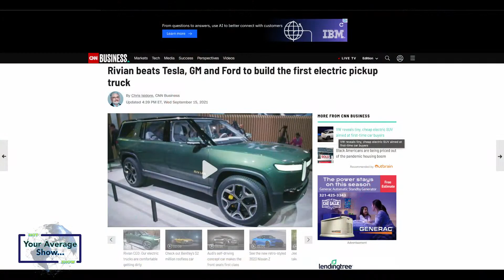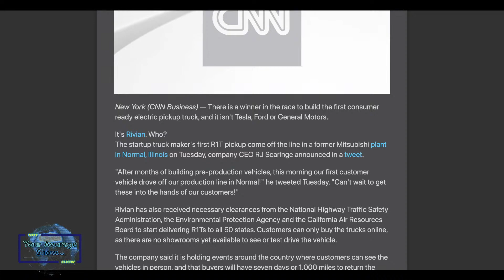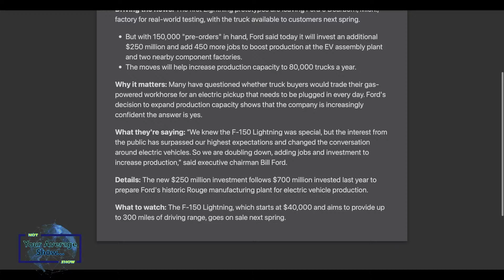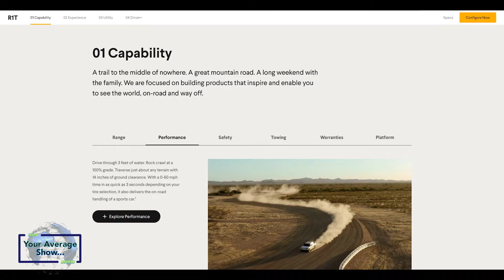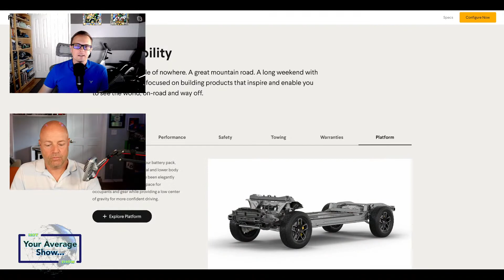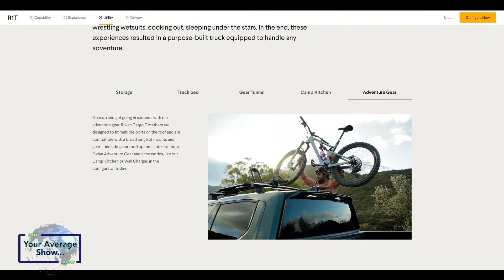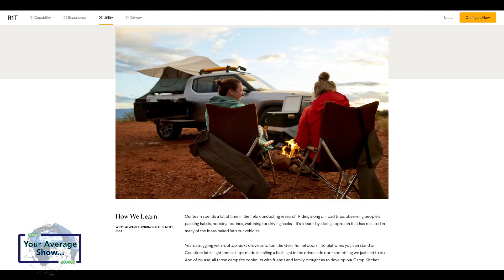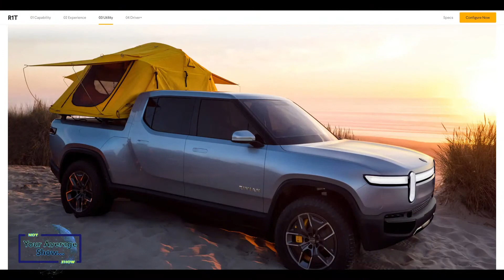Rivian Trucks Are In Production & Delivering To Customers, Are They Ahead of The Competition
Show 76

Northrop Grumman & Leonardo, Rivian Trucks Move Out, Lucid Air 520mile Range, NY State of EV’s 100%

SHOW LINKS
►Leonardo and Northrop Grumman join forces on future rotorcraft UAS opportunities

►Rivian beats Tesla, GM and Ford to build the first electric pickup truck

►Ford adds jobs to meet soaring demand for electric F-150 Lightning

►The Lucid Air is the first electric car with a 520-mile EPA-rated ranger

►New York Will Ban Sale of Gas-Engined Cars by 2035

►SpaceX Inspiration4 - successfully launches first fully civilian crewed mission into orbit

The views and opinions expressed on The Not Your Average Show, Show are those of the channel and do not reflect the official opinions, policy or position of any company or individual discussed during the show.  No content provided on the show is intended to malign any religion, ethnic group, club, organization, company, individual or company.